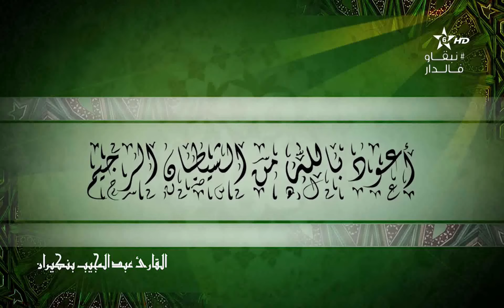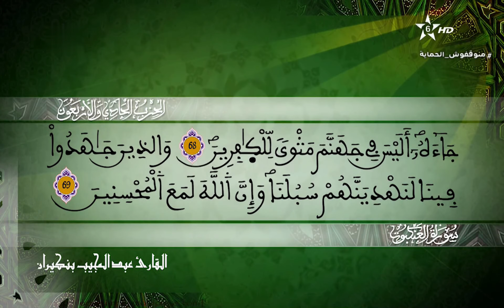029 - سورة العنكبوت - المسيرة القرآنية - القارئ عبد المجيد بن كيران